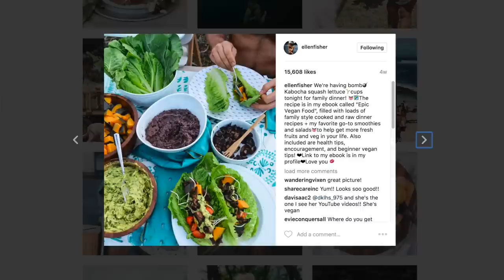Airbnb Founder Called this Maui Beach House His Favorite in the World! /// WEEK 68 : Maui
Aloha from Maui! This week we are back together with the kids in Maui, Hawaii. We are staying at an amazing Airbnb in Paia that is a cute, hippy and healthy surf town that stolen our hearts!

We drove the road to Hana, went to black and red sand beaches and found different snorkel spots all over the island. We also met Ellen Fisher, who taught us about her healthy lifestyle in Maui. She came over for dinner and cooked us a wonderful meal from her vegan cookbook.

Useful Links ///